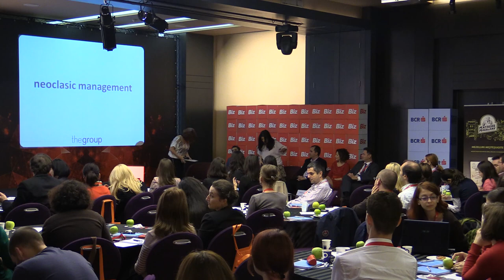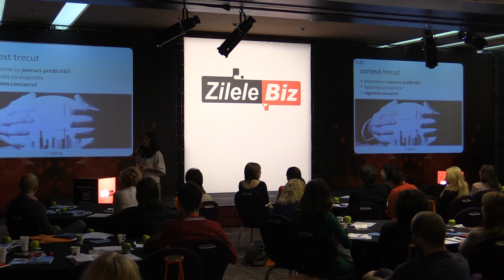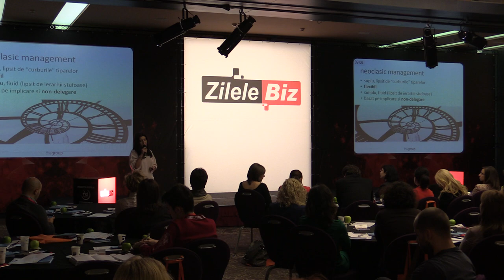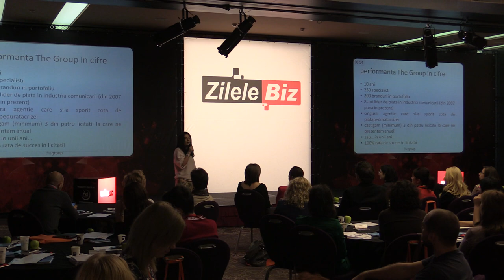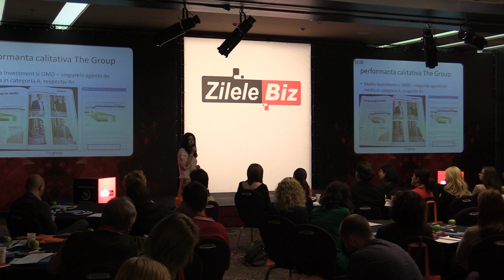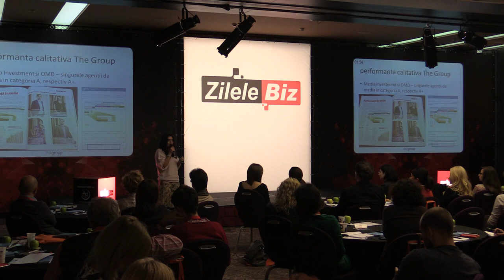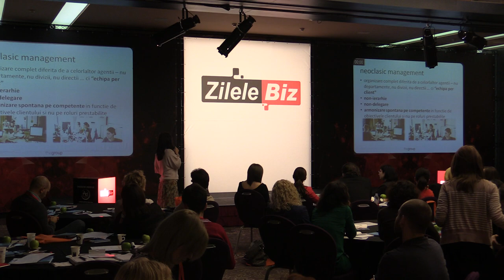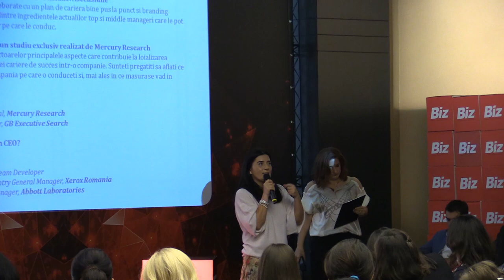3 Mihaela Nicola, CEO The Group The reputation economy